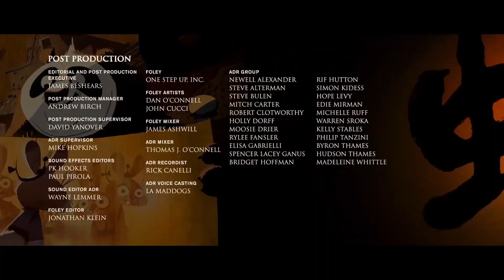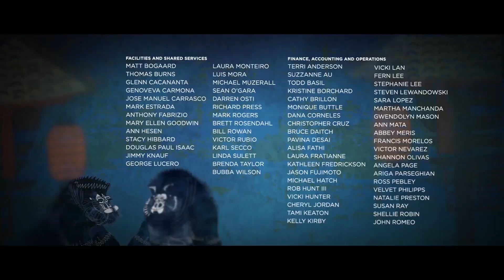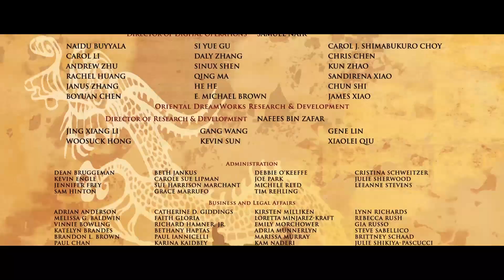The Kung Fu Panda Trilogy in 3 minutes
I did not own nothing.